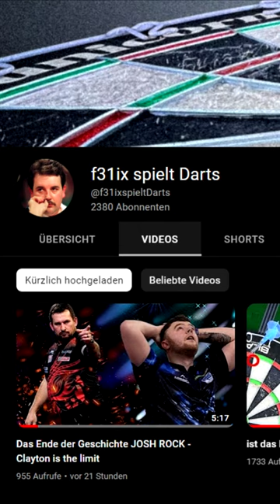vom Elektriker zum Weltmeister in einem Jahr | Rob Cross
1. Darts: james wade code 22 g; Spitzen 40mm; Flights Condor Zero Stress medium
2. Darts: james wade noir 25 g; L style 26 mm
Board: Unicorn Eclipse Pro Bristle
Licht: Target Corona
Wandhalter: BULL'S Profix Bristle
Surround: BULL'S Quarterback
Equipment:
Boardkamera: insta360 One RS
MainKamera: Sony Alpha 6000
Ansteckmic: SYNCO G2 A1 Lavalier
Standmic: Rode Procaster